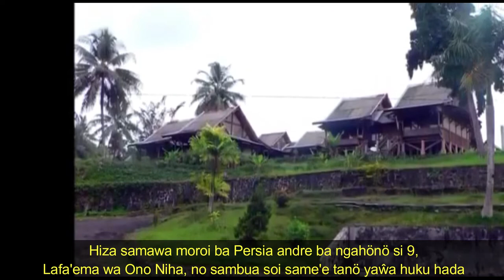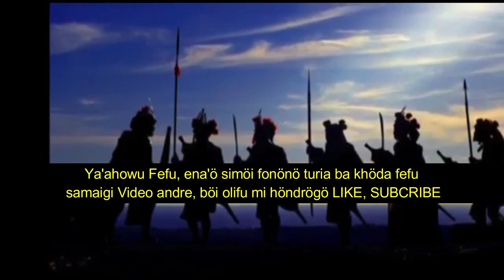5 Fakta Keunikan dan Kegarangan Suku Nias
Sebuah kebudayaan bangsa seperti TARI PERANG dari suku Nias yang terus dipertahankan keberadaannya hingga saat ini, untuk melestarikan hingga ke masa depan, dan juga bagaimana PERSATUAN dan semangat GOTONGROYONG dalam menumpas PENJAJAHAN di masa lalu di wilayah Kepulauan Nias

Video ini bersumber dari ;
Channel : Budaya Suku Nias

Juga bila anda, belajar bahasa Nias secara digital, kunjungi portal berbahasa Nias di

Semoga bermanfaat

Terima Kasih